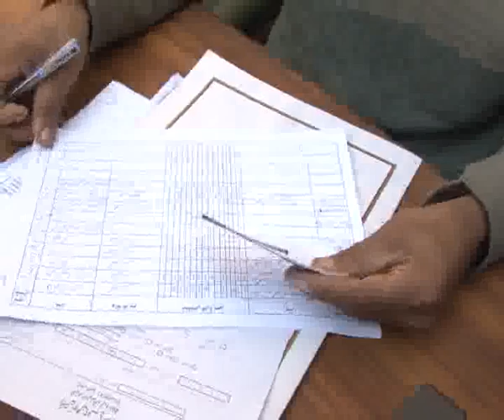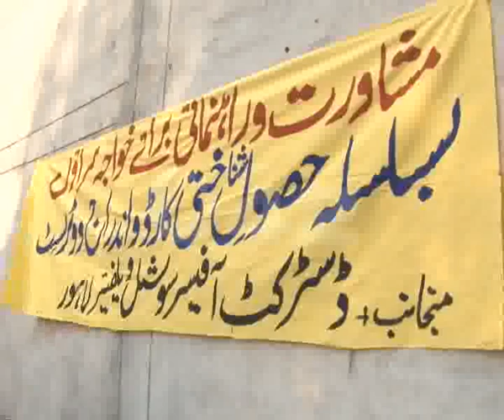Shemales NIC & Voters Registration Pkg By Rizwan Naqvi City42